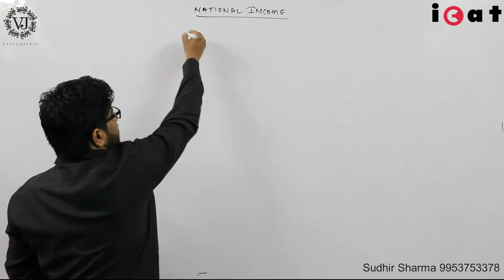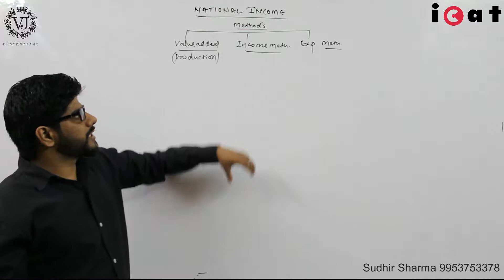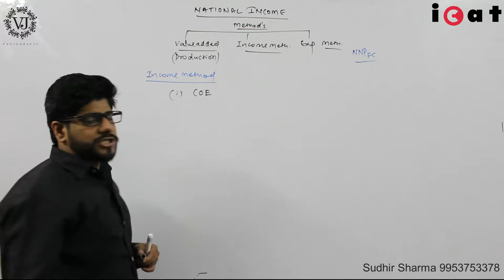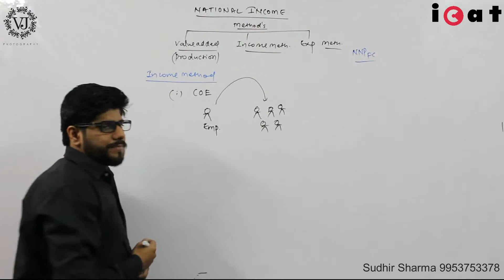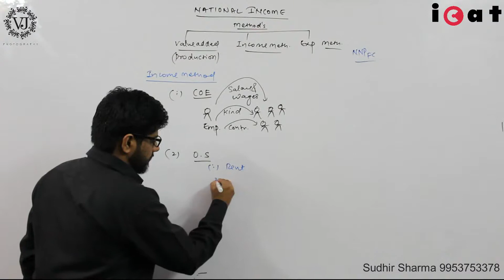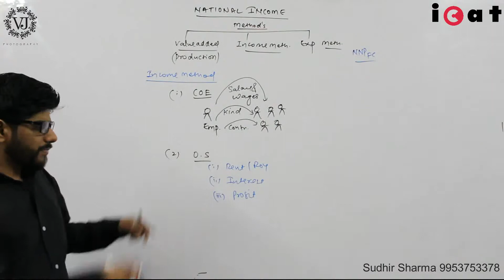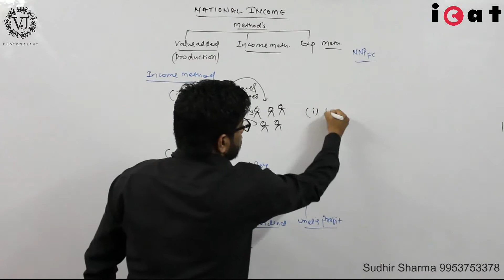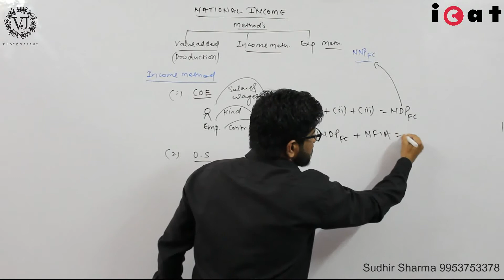MACRO ECONOMICS NATIONAL INCOME CLASS 12 PART-2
NATIONAL INCOME INCOME METHOD CLASS 12TH BY SUDHIR SHARMA